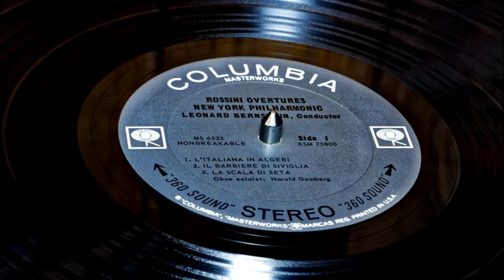Rossini - Il Barbiere di Siviglia (The Barber Of Seville) Overture - Leonard Bernstein conducting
with the NY Philharmonic, published in 1964